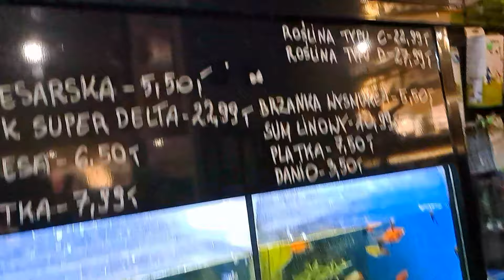rybki w sklepie zoologicznym w Madison